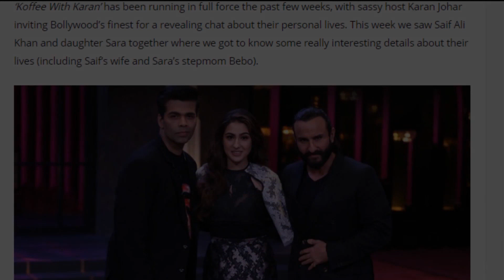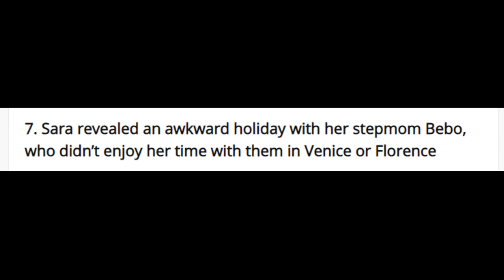Kareena Kapoor is not my mother, Sara Ali Khan Angry Response to Karan Johar | Desi Tv Ent | TA2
Kareena Kapoor is not my mother, Sara Ali Khan Angry Response to Karan Johar | Desi Tv Ent